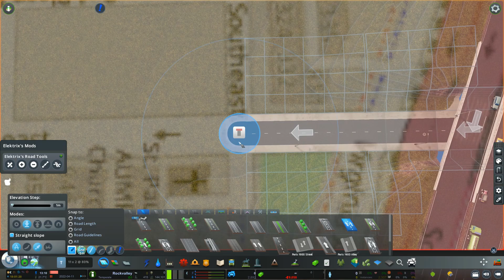CitiesSkylines: Washington D.C. - EP.1 Main Road Layout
In this series, I will try to complete the road network around Washington D.C., The Pentagon, Ronald Reagan Washington National Airport, Arlington National Cemetery.

And Fix Some Bad Looking Roads, By Using Two Things to Do Some Detailing.

This EP is made with Openstreet map, Google earth, and my hands, so it'll be a little slower because I'm watching the google map.

Because of the new DLC Sunset Harbor has put Metro on the ground, I'll try to redraw the metro line too.

When I finish the network, I will put the savegame file on to the steam workshop.

If you like my work, you can give sponsorship or follow the message to encourage me at the following PAYPAL website!

Scene Source:
Washington D.C. Vacation Travel Guide | Expedia
WASHINGTON DC in 4K | The United States Capitol

Assets use in this video:

Map               : Washington DC, A 1:1 Realistic  Map
Map Theme  : SCT-NATURERESERVE-T;Hazzard Map Theme
Map LUT       : Relight Warm
HDRI Haven Cubemap : Industry sunset